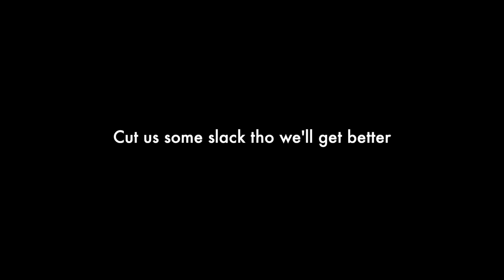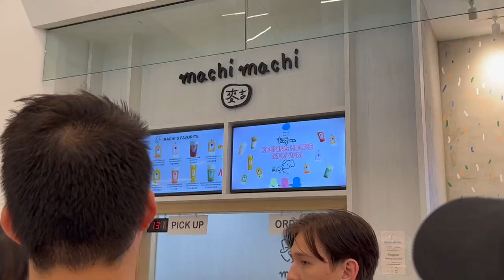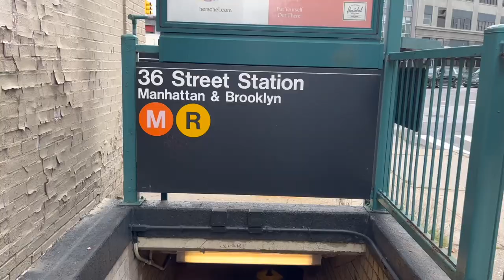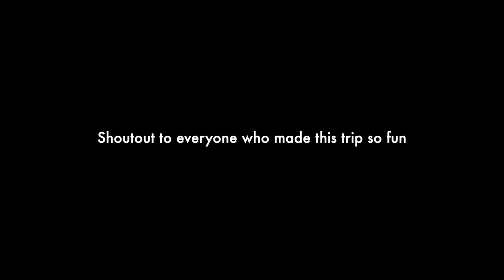Vlog 1: Bellowbois take NYC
The big apple.